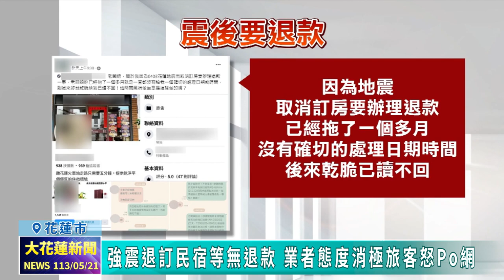20240521 10 強震退訂民宿等無退款 業者態度消極旅客怒Po網